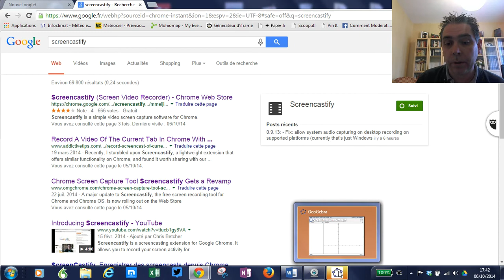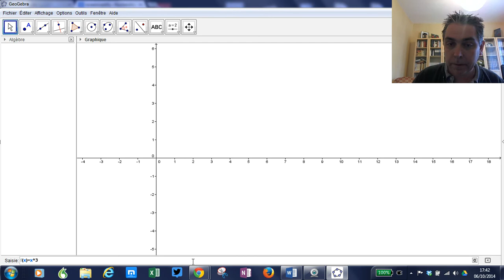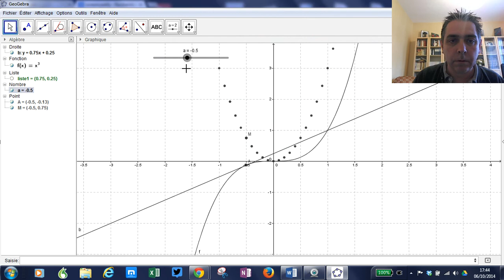Un screencast avec Screencastify - Trace de la fonction dérivée avec GeoGebra